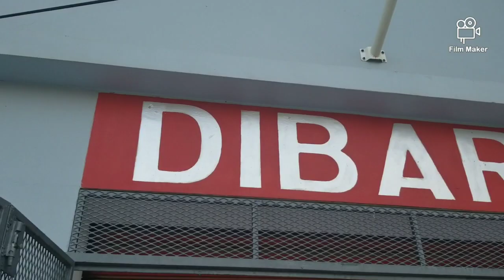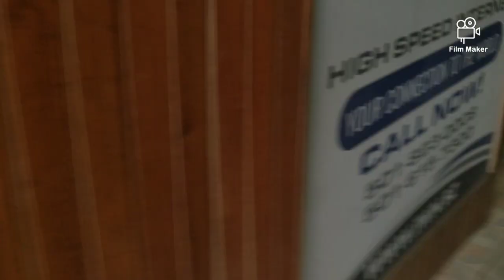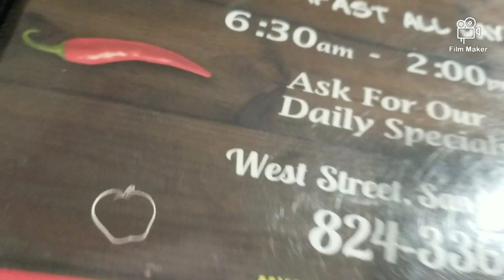Our Trip To San Ignacio|| Cayo Vlog🌴🌊🔥🇧🇿